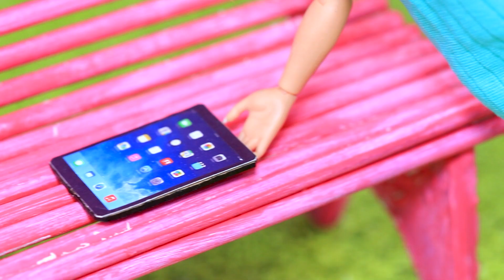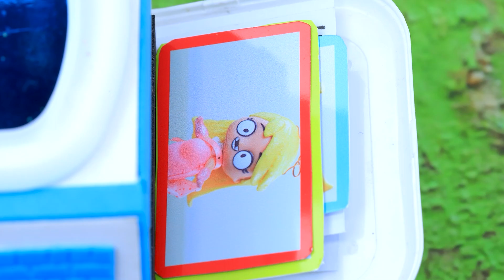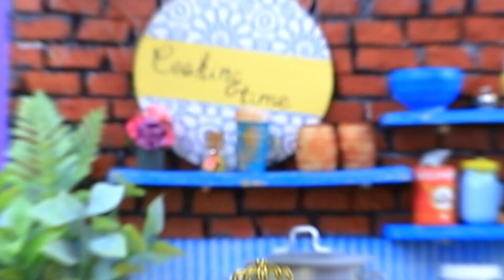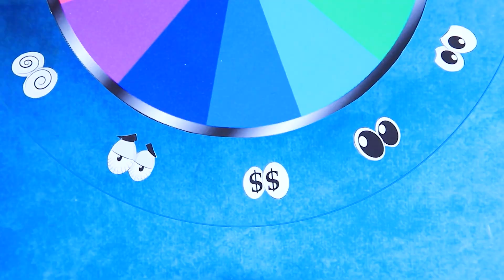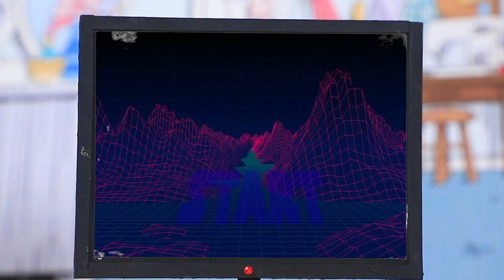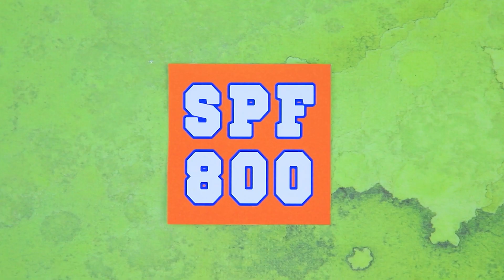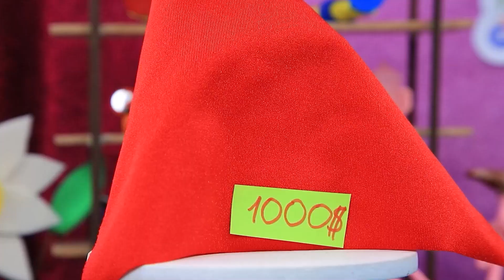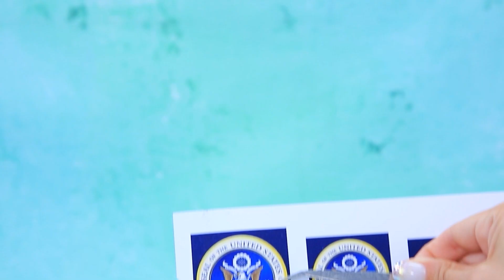Lola Loud Groeit Op! 30 LOL OMG DIYs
Baby Lola volgt de mode al sinds haar kindertijd. Ze woont in een lawaaiig huis, het is niet gemakkelijk, maar wel erg leuk. Laten we Lola's leven volgen met Lalilu Land.

Benodigdheden en gereedschap:
• lijmpistool
• set acrylverf
• knutselschaar
• kwasten
• hobbymes
• liniaal
• pincet
• modelleer gereedschap
• schuimpapier
• rietjes
• designpapier
• halve kralen
• schuimplaat
• afgedrukte afbeelding
• plastic onderdelen
• papier
• metaalkarton
• nagellak
• lichte klei
• linten
• netstof
• eco bont
• juwelen
• piepschuim
• schuimrubberen ballen
• decoratieve plakjes fruit
• geschenkdoos
• houten stokjes
• sponzen
• zachte stof
• hartvormig houten speelgoed
• tule
• hulpstukken
• glitter
• sportieve stof
• lint
• halve kralen op een lint
• juwelenkroon
• houten plankjes
• karton
• spiegelkarton
• kant-en-klare patronen
• luchtdroge klei
• heldere nagellak en UV-lamp